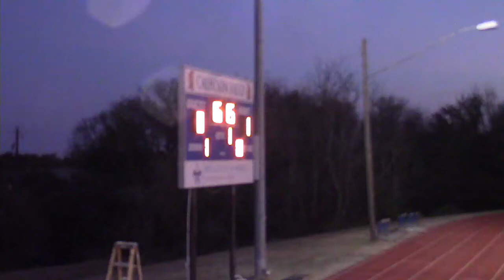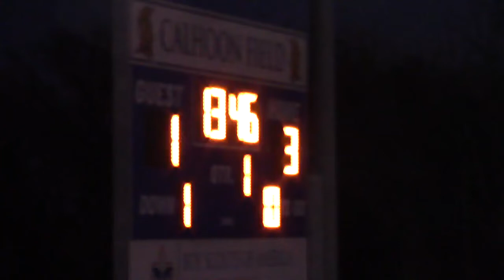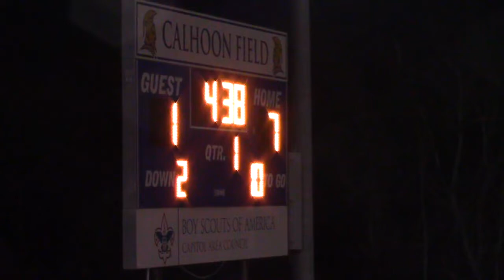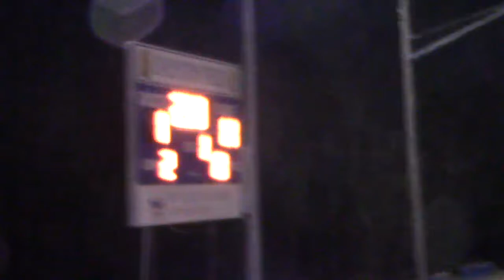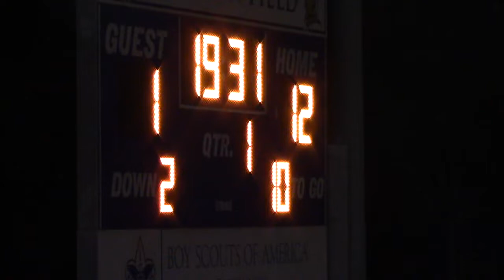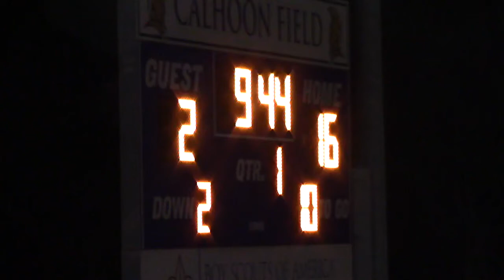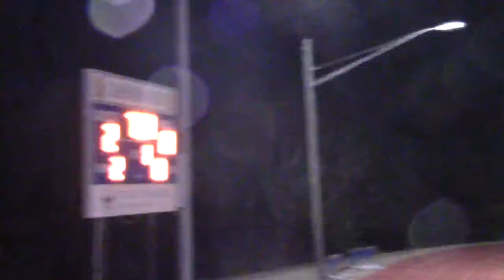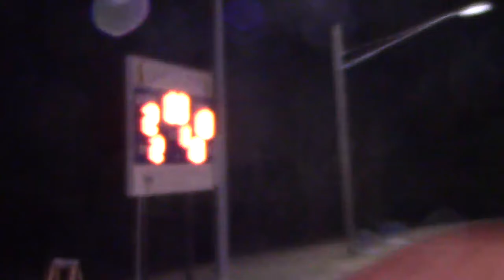2_10_22 6:30PM - JV Girls Lacrosse: Anderson vs. Cedar Park